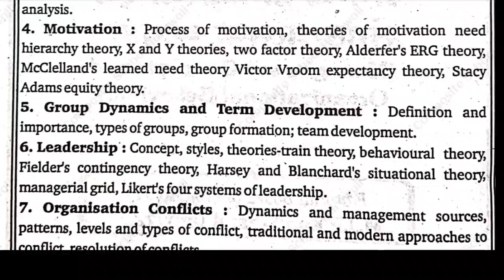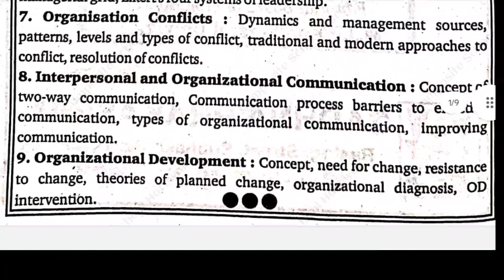syllabus & Important Questions for management concepts and organisational behaviour